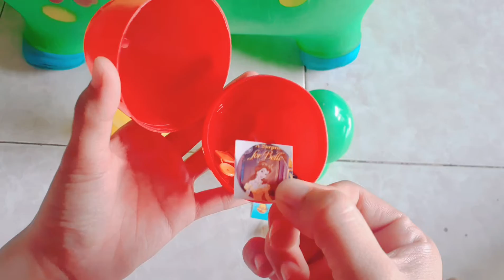khám phá đồ chơi trẻ em #1